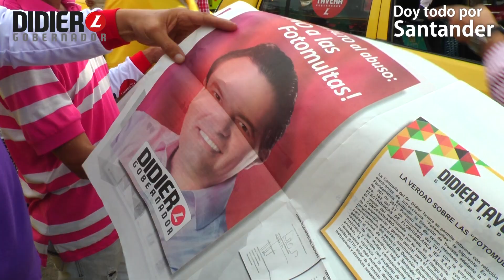Decimos NO al negocio de las fotomultas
Apoyamos a nuestro próximo Gobernador Didier Tavera y decidimos  hacerlo porque sabemos que no tiene nada que ver con el negocio de las fotomultas.